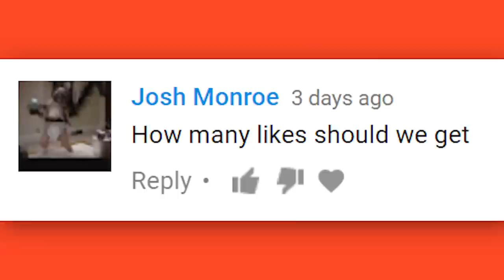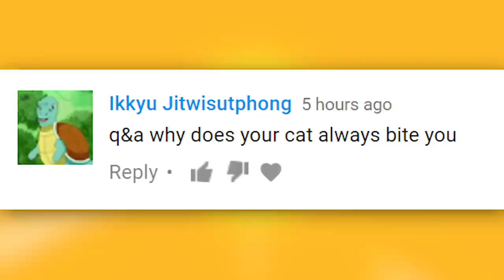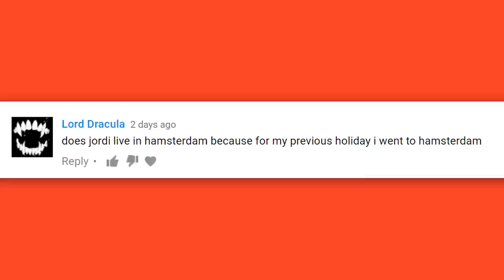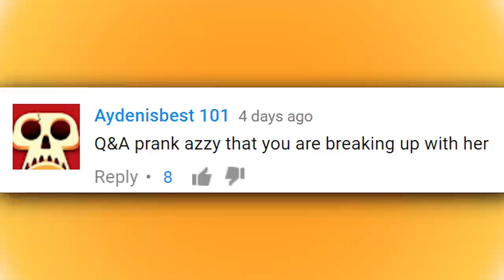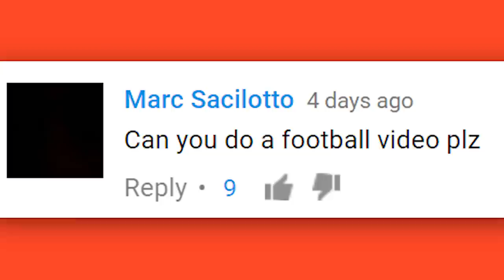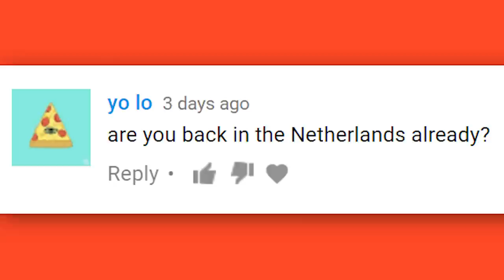WE ARE BREAKING UP! (Q&A Kwebbelkop)